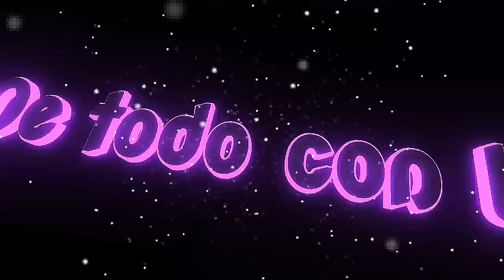Anel noreña c0nfirmo en entrevista q Rafael del Río es papa de carmelo